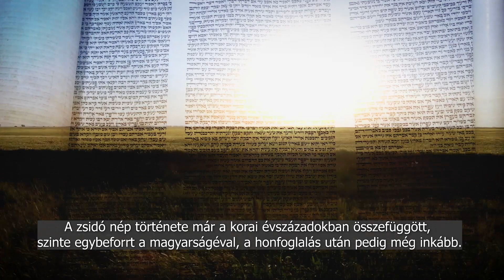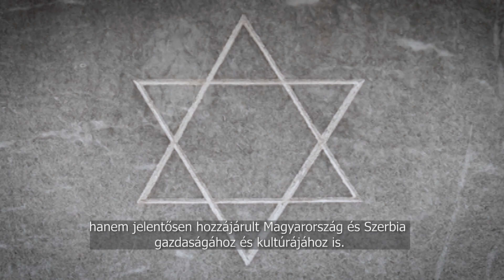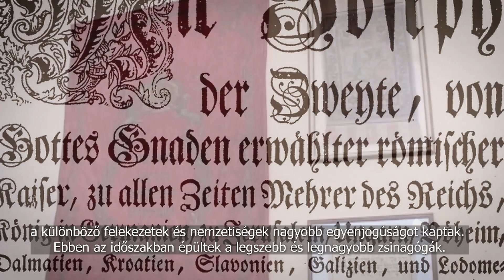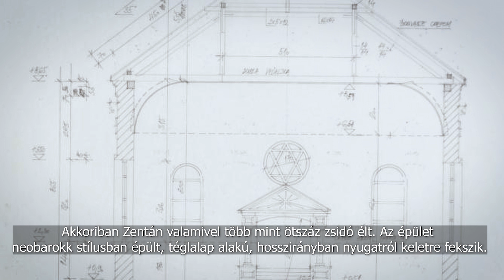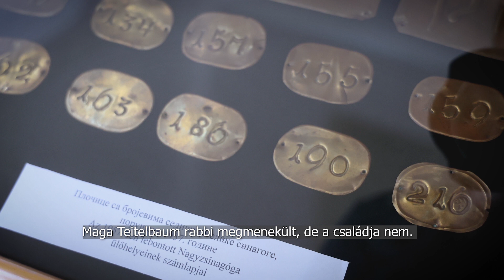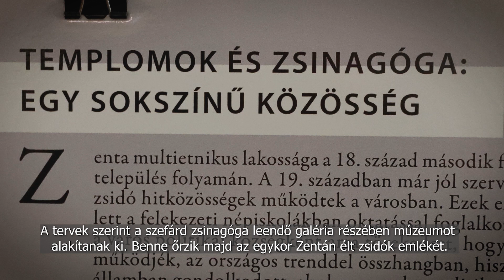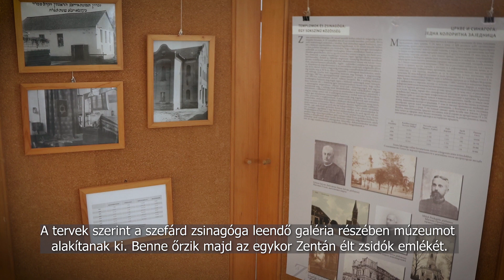Rekonstrukcija Male Sinagoge u Senti 2023.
Ovo je film o rekonstrukciji jedine preostale sefardske Sinagoge na prostoru Vojvodine, a jedne od dve nekadašnje Sinagoge u Senti. Projekat rekonstrukcije je, kao i u slučaju Sinagoge u Subotici, uspešno izvela kompanija „Yu mol” i Sinagoga je svečano otvorena dvanaestog maja 2023. godine.